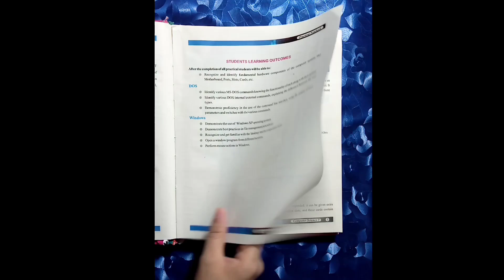Class 9th computer practical Copy/Notebook complete solved 2023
how are you friends,its me Hiba

Follow my snack video
I’m shooting my daily life with Kwai, come take a look around my personal page!